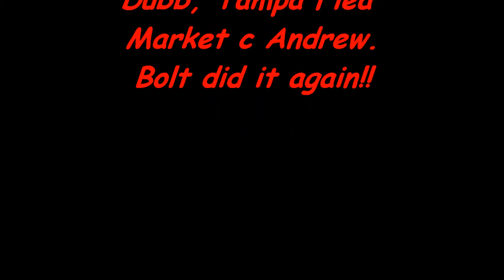usain bolt do it again-TShirt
Jamaican